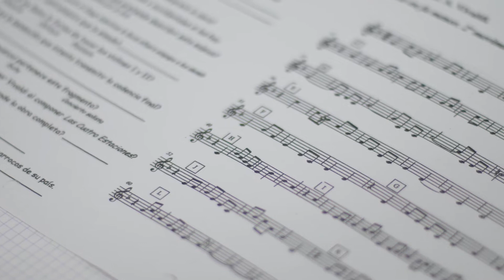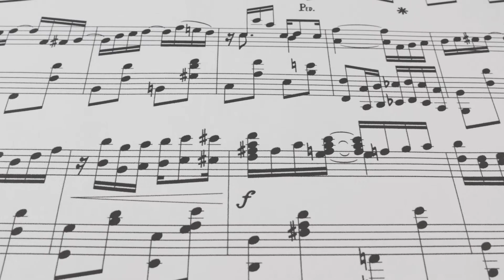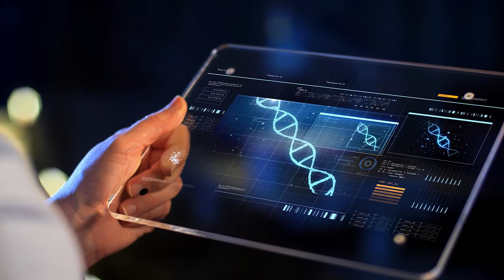Presentazione del progetto DNA della musica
E se fosse possibile suonare il codice genetico di un essere vivente come se fosse uno spartito musicale?

Ogni organismo è particolare. Ognuno ha delle caratteristiche specifiche, che vengono riportate e tradotte dal DNA.

La ricerca musicale su un frammento del DNA viene fatta attraverso un algoritmo che lo converte in note, le quali vengono poi armonizzate dal compositore musicale.
Subito dopo parte la ricerca figurativa, narrativa e scientifica per realizzare testi e video divulgativi, relativi a quanto ascoltato.